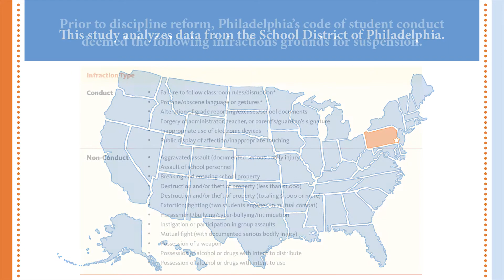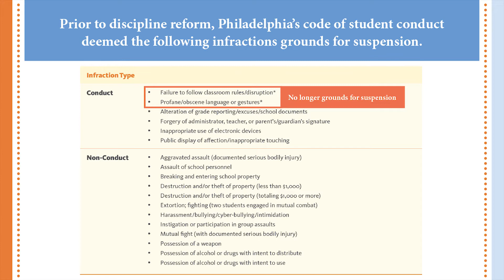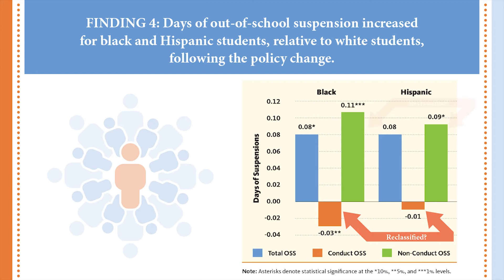The Academic and Behavioral Consequences of Discipline Policy Reform: Evidence from Philadelphia